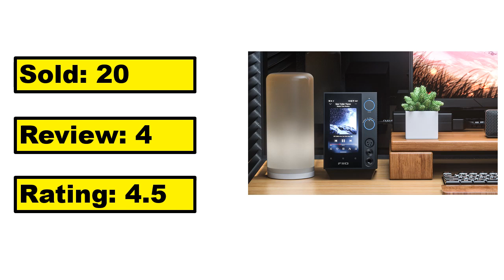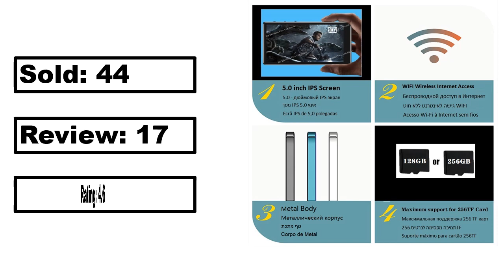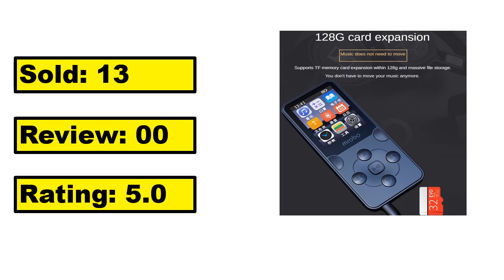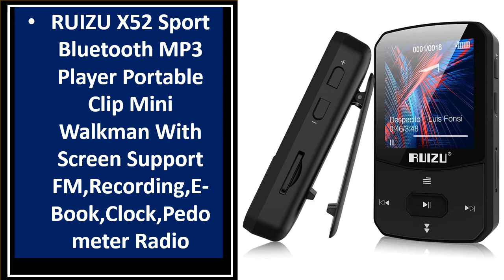TOP 5 Best HiFi Music Player Review 2023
5. Fever-grade Lossless HiFi Music Player MP3 Mini Walkman

4.  Shmci C5S Professional High Quality Original Demo HIFI DSD256

3.  Deelife Android MP4 Player Bluetooth WiFi MP3 Music Play Touch

2. Digital HIFI Music Player MP3 Dual ES9018 with DSD256

1. Deelife Touch MP3 MP4 Player Bluetooth 5.0 Music MP 4 Video Play